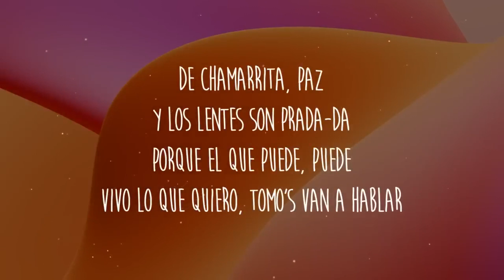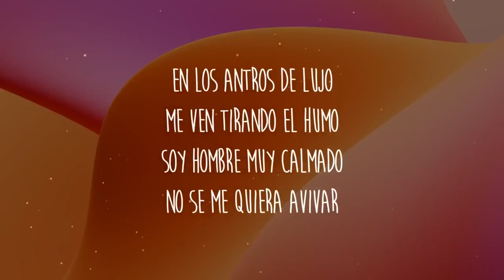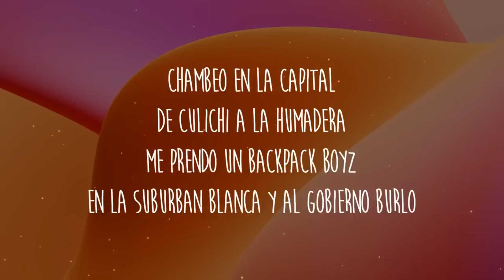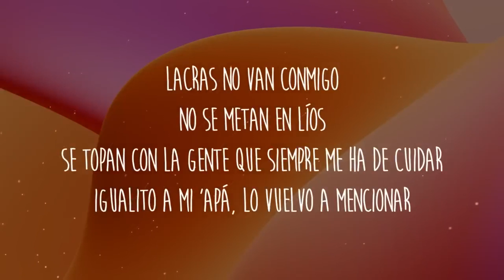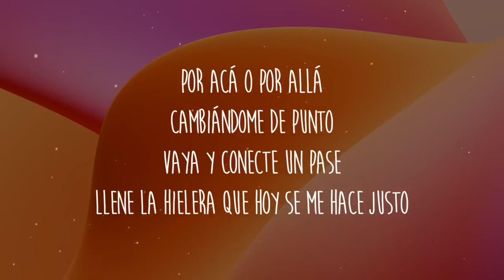Fuerza Regida X Peso Pluma - Igualito A Mi Apá (Letra/Lyrics) [1 Hour Version]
Letra/Lyrics: Fuerza Regida X Peso Pluma - Igualito A Mi Apá

[Verso 1: Fuerza Regida & Peso Pluma]
Igualito mi 'apá
Y hasta en los mismos gustos
Me regalo su Super con cacha doradas
La porto con gusto
Por acá o por allá
Cambiándome de punto
Vaya y conecte un pase
Llene la hielera que hoy se me hace justo
En los antros de lujo
Me ven tirando el humo
Soy hombre muy calmado
No se me quiera avivar
Y aunque soy muy tranquilo
Buen respaldo he tenido
Se topan con la gente que siempre me ha de cuidar
Lo vuelvo a mencionar

[Interludio: Fuerza Regida & Peso Pluma]
A huevo, viejo
Pura Fuеrza Regida
De la pluma, mi compa Peso Pluma
¡Otro pеdo!
¡Ch-Chao!

[Verso 2: Peso Pluma & Fuerza Regida]
Chambeo en la capital
De Culichi a La Humadera
Me prendo un BackPack Boyz
En la Suburban blanca y al gobierno burlo
De chamarrita, Paz
Y los lentes son Prada-da
Porque el que puede, puede
Vivo lo que quiero, tomo's van a hablar
Y en los antros de lujo
Las barbies se alucinan cuando me miran pasar
Lacras no van conmigo
No se metan en líos
Igualito a mi 'apá, lo vuelvo a mencionar